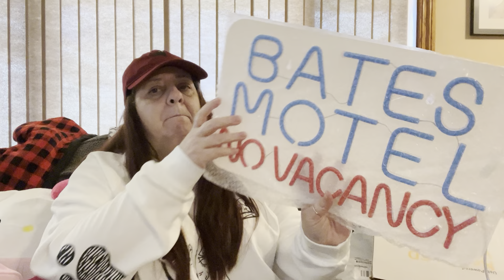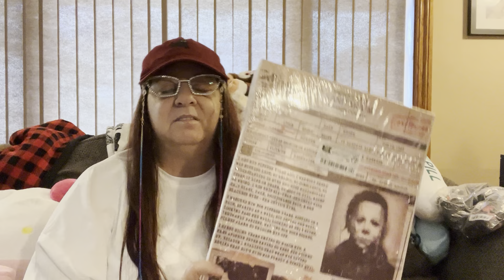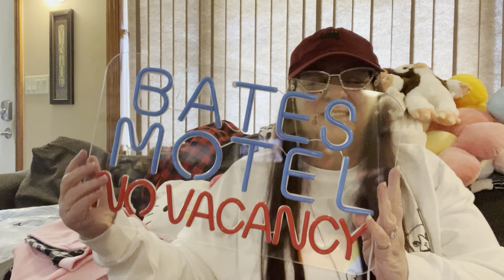I’m Going BANANAS over this TEMU Haul! 🍌😆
Shout outs & channels to watch,